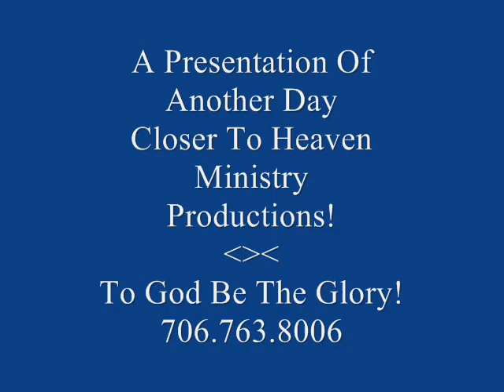Jessica Welch Jubilee 2014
This is a video of Jessica Welch from Columbus, Georgia performing at The 12th Annual Chattahoochee Valley Southern Gospel Music Association's Annual Jubilee April 12th  ... 2014 of which Jessica Welch is a member.
This event is held at Idle Hour Park  / Moon Lake Phenix City, Alabama.
There were 26 local Gospel Artists participating at this Christian Family Oriented Event all members of The Chattahoochee Valley Southern Gospel Music Association.